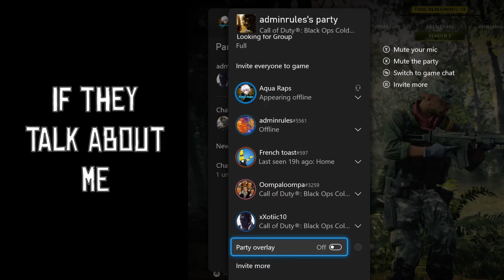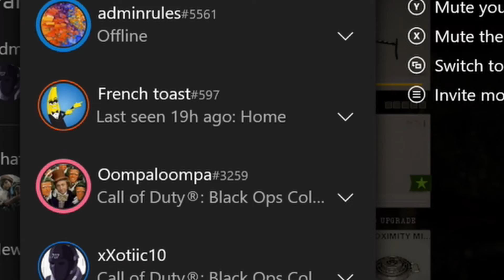Rapping To Cold War Lobbies!! | Rapping All There Gamertags!! | Funny Reactions!!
Sorry for the glitches every now and then, My export was corrected a couple times but I really wanted to get this out as fast as possible!!
Hopefully you still enjoy it, just as much as I did making it!!

Hope You Girls And Guys Enjoy The Video!

(IF READ THIS FAR) IF YOU WANT AN SHOUT THEN YOU GOAL IS TO RISE ME 10 SUBSCRIBERS ON YOUR OWN FOR AND SHOUT AND MESSAGE (AQUA 10)

x x

[Links To Homeboys Channels]

x x

[Clan Montages]

x x

I honestly wanted to say thanks for all the support that yall have been giving me these past months, it means the world honestly I try and try every day to make the next video better for you guys but to also get better at making videos. So thanks so much for real, for real. Peace Out Bro Bro

How To Download Free!!

Extra Tags!!